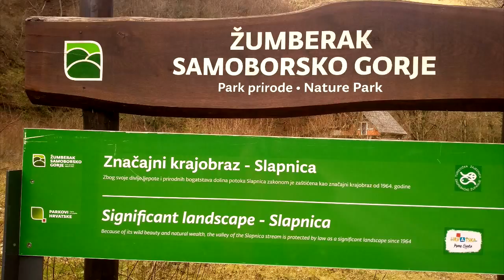Kanjon Slapnice Žumberačka gora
Kanjon  Slapnice i potok  Slapnica  Žumberača  gora  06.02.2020.
Dolina Slapnice (u lokalnom govoru Slapnička draga, ili jednostavno Slapnica)